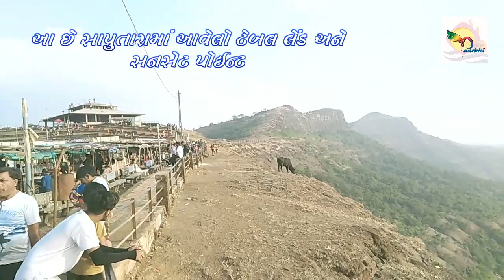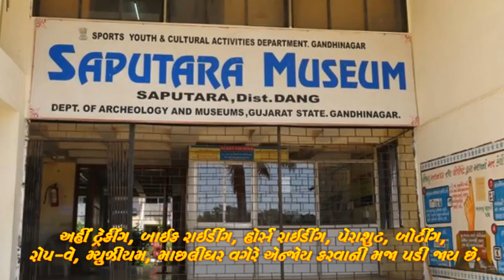saputara na pravase -Hill Station, સાપુતારા હિલ સ્ટેશન GUJARAT